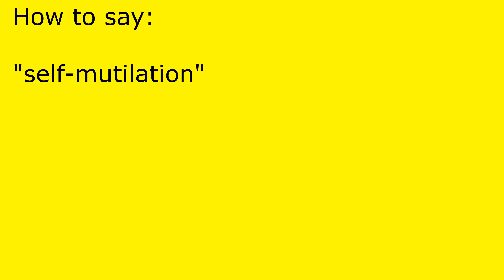How to pronounce self-mutilation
self-mutilation pronunciation.